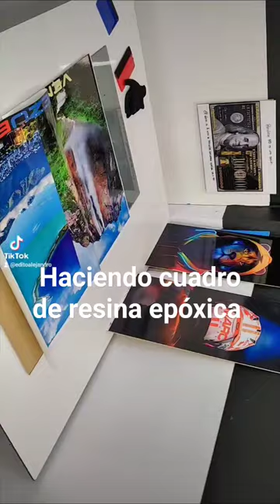Haciendo cuadro de resina epoxica *Venezuela*